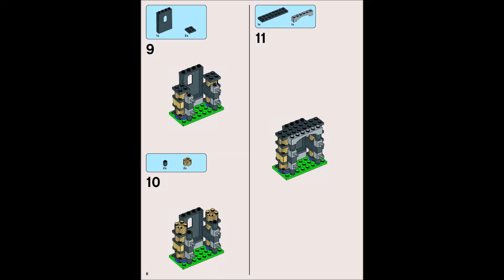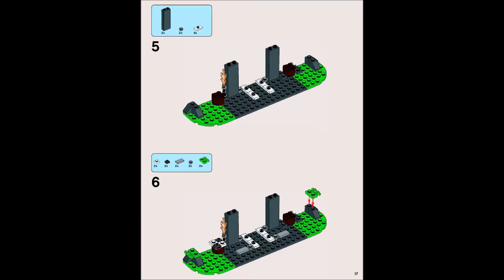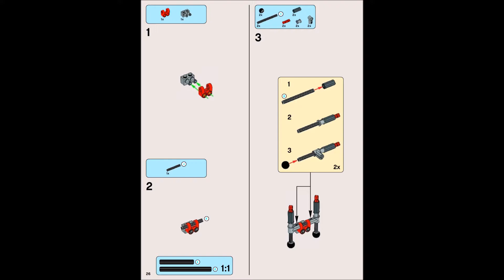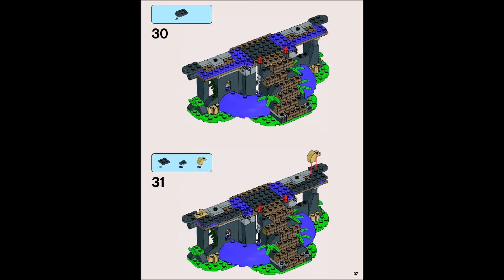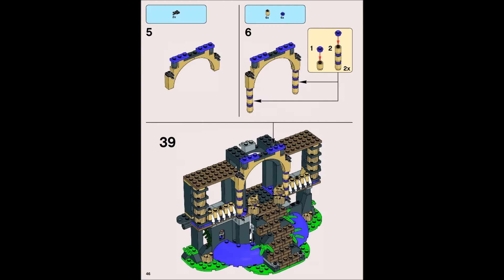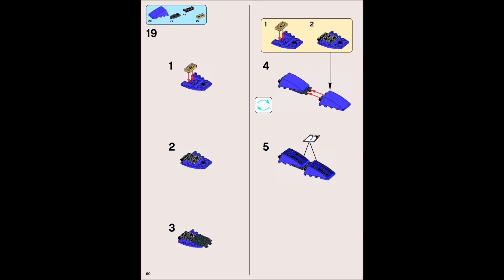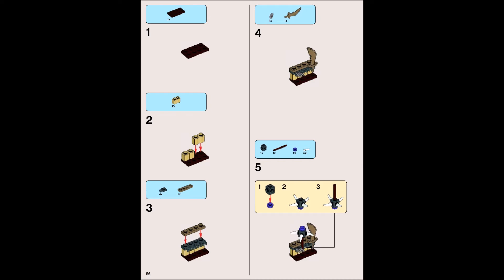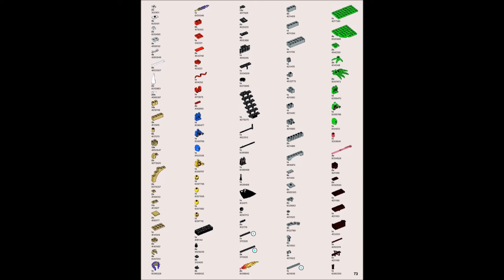LEGO Ninjago 70749 Enter The Serpent Instructions Book DIY